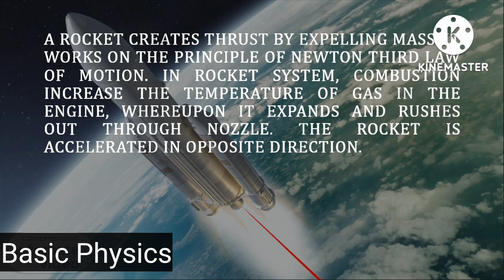How Rocket move and accelerate in space